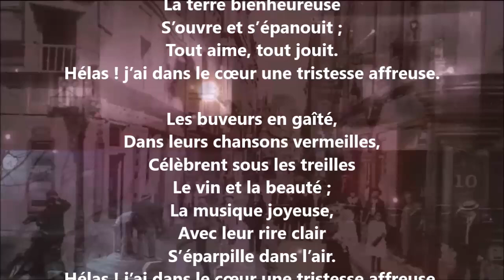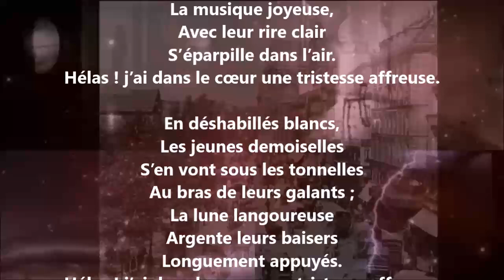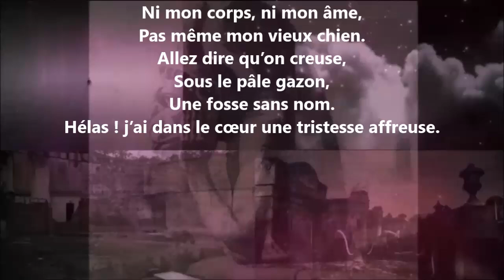Tristesse - Théophile Gautier lu par Yvon Jean